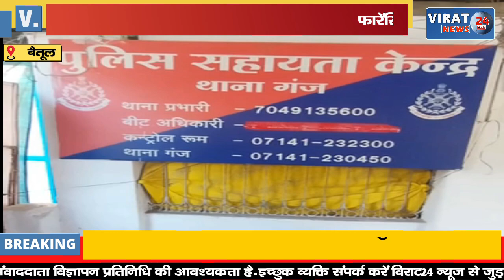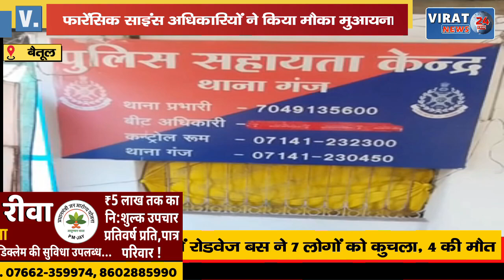पुलिस हिरासत में गई जान, नहीं मिला कोई साक्ष्य; क्या है सच्चाई देखिये इस वीडियो में !